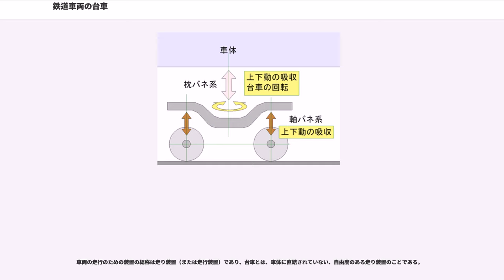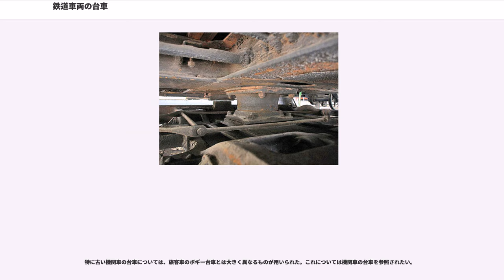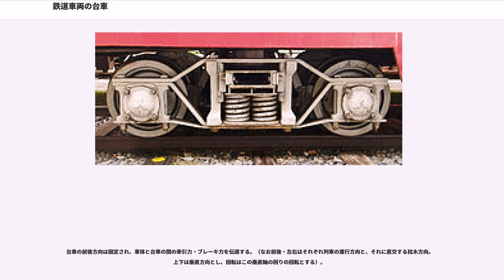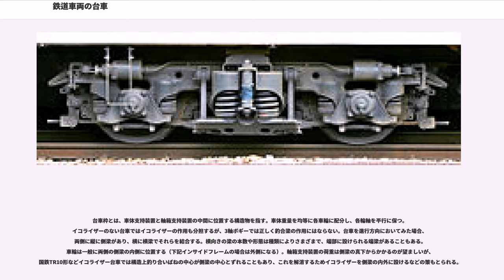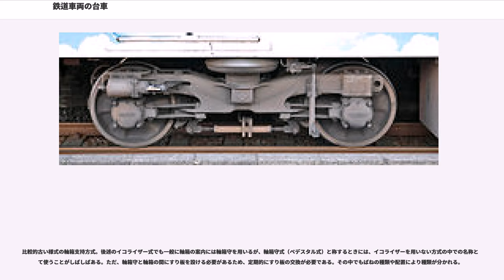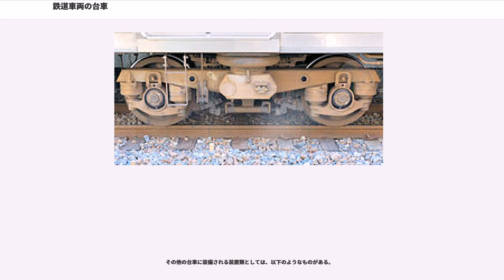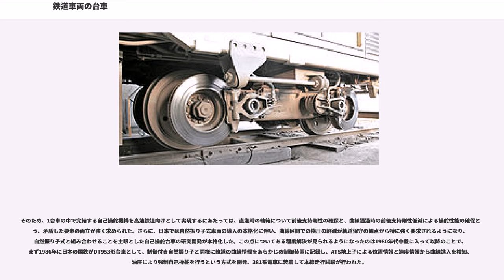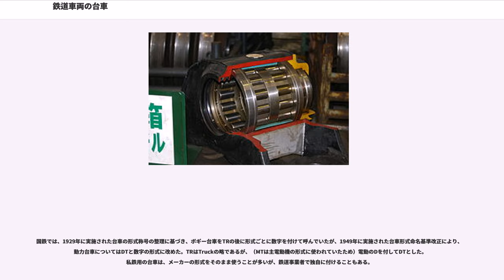鉄道車両の台車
鉄道車両の台車（てつどうしゃりょうのだいしゃ）とは、鉄道車両において、車体に直結されていない、自由度のある走り装置のことである。

車両の走行のための装置の総称は走り装置（または走行装置）であり、台車とは、車体に直結されていない、自由度のある走り装置のことである。

蒸気機関車の動輪やワム80000のような二軸貨車の走り装置は台車とは呼ばない。これらの走り装置は固定軸受もしくは固定車軸と呼ばれる。国鉄においてはボギー台車、一軸台車、機関車の主台車、先台車、従台車には台車形式を付与しているが、固定軸受には台車形式は付与していない。

また熊本市交通局9700形電車のような超低床電車（いわゆるライトレール）には、1車体4輪としつつ車軸を持たない独立車輪を、それぞれ旋回可能な4つの台車で保持しているものもある。

現在最も多く用いられている2軸ボギー台車は、右図のように1車両あたり4軸を2軸ずつの小さな単位に分割し、車体に対して回転できる（一部に3軸ボギー台車や4軸ボギー台車、あるいはそれらを複数組み合わせて一まとまりとして使用するケースもある）。

鉄道車両の車輪は車軸に固定されており（輪軸という）、初期の蒸気機関車・客車・貨車は4輪、すなわち2軸であった。車体の長大化、重量の増大につれより多くの車輪・車軸が必要となるが、2軸以上を車体に固定すると曲線の通過が困難になる。また、2軸であっても、固定された状態でその間隔（固定軸距）が長くなると、理想的には輪軸がレールと直角になるべきところ、その角度のずれ（アタック角）が大きくなるため、走行抵抗が大きくなり曲線通過が困難になる。

ボギー台車は曲線に追従して回転できるため、曲線の通過が容易となる。また、乗り心地や走行性能についても、縦の揺動をボギーの2軸間で一旦平準化するので揺れが少なくなり、ばね装置を2段階にできる点でも固定軸車に比べて有利である。ばね装置を台車構造の内部で完結する構造としたものが多く、車体と台車の機能の切り離しが行われる形になっていたが、近年は、枕ばね（後述）を車体との間に持たせる形のものが増えている。

特に古い機関車の台車については、旅客車のボギー台車とは大きく異なるものが用いられた。これについては機関車の台車を参照されたい。

台車の役割は次のようなものである。

このうちばね機能と回転機能の概要を図示すると右のとおりで、ばね機能は一般に二種類のばねで分担される。

機関車でとくに旧形のものは、旅客車のボギー台車とは様相が大きく異なる。蒸気機関車の場合、動輪は軸ばねを介して台枠に直接取り付けられるが、先輪・従輪で台枠に対して回転可能なものは、先台車・従台車と呼ばれる。国鉄では形式にLTを付する。これらのうち、2軸で心皿（後述）を中心に回転するものは、ボギー台車の一種である。（元来、旅客車のボギー台車は歴史的には蒸気機関車のそれにならったものである。鉄道車両の台車史#ボギー台車の誕生を参照）。これに対して1軸のものは一般に外の1点を中心に回転して動輪との位置関係でカーブに沿うようにされている。

また、日本ではEH10形以降の電気機関車は、頑丈な台枠を持つ車体に連結器が取り付けられ、ボギー台車で駆動する形であるが、それ以前の旧形電気機関車は、蒸気機関車と同様の台車枠（台枠）に動輪が付けられ、連結器はその台車枠に設けられていた。多くの場合、蒸気機関車と同様に先台車が設けられるが、これに対して動輪の部分の台車は主台車と呼ばれ、国鉄では形式にHTを付する。また、多くの形式は前後の台車が中央で中間連結器と呼ばれる連結器によって連結され、牽引力もこの連結器を介して伝達する形になっていた。先台車は、主台車の先端にさらに回転するように取り付けられ、カーブでガイドする役割を担った。

6動軸をもつF形機関車で、2軸ボギー台車3組を用いるものは、カーブを曲がるときに線路への横圧が大きくならないよう、中間台車が横動しやすい特殊な構造が用いられる。動輪のない中間台車 が、軸重調整のために設けられる場合もある。また固定した3軸ボギー台車とすると中央の軸の横圧が大きくなるので、DE10形ディーゼル機関車などでは1軸ごとに可動の特殊な形が用いられている。古いタイプの機関車には、3軸台車も多く用いられ、うち2軸のみ動輪など、さまざまなタイプがあった。

多くの旅客車で使用されている台車ではおおむね右図のようになっている。通常1では回転機構と、車体・台車枠間の上下・左右動を受けるばね...